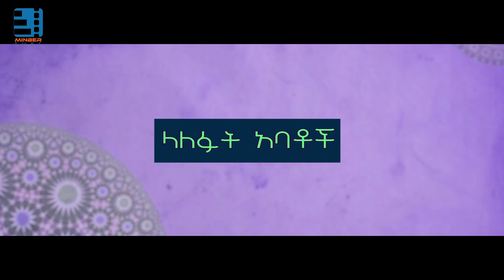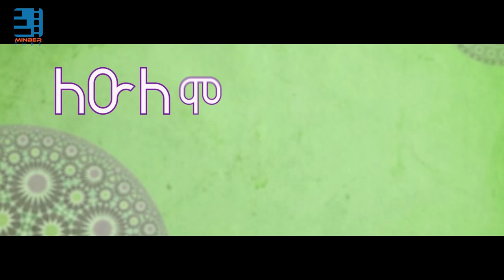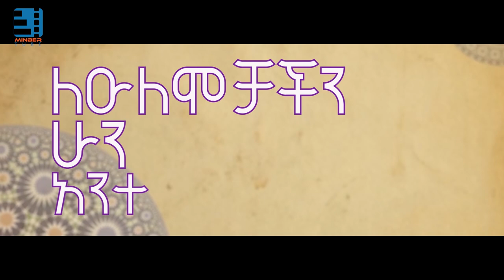“ክብር ለዓሊሞች” ምርጥ ነሺዳ በነስሩ ከድር || Keber Le Alimoch nesheed by Nesru Kedir